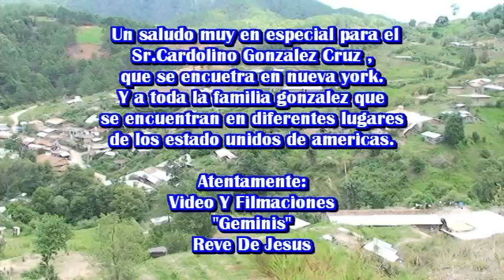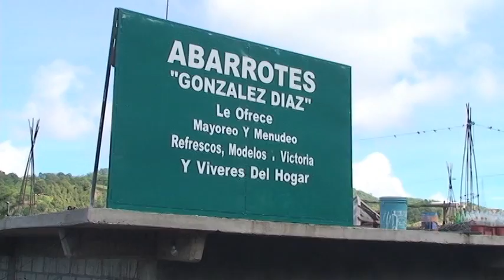videos 1 nagurasio del abarrote ganzalez diaz